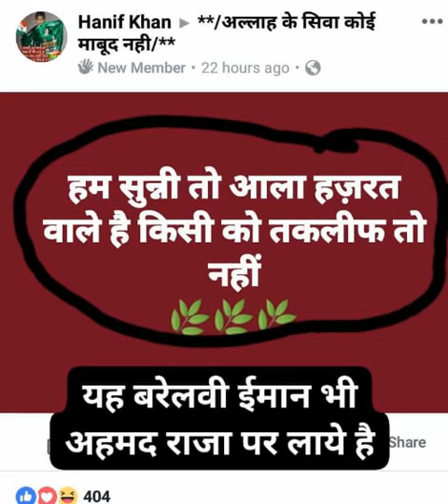Ahle Hadees Aur Asabul Hadees Dono ka matlab ek hi hai = Quran Hadees Wale ..... by AFFU KHAN